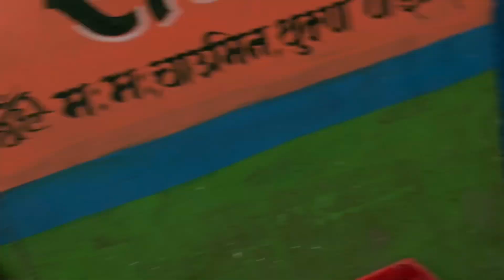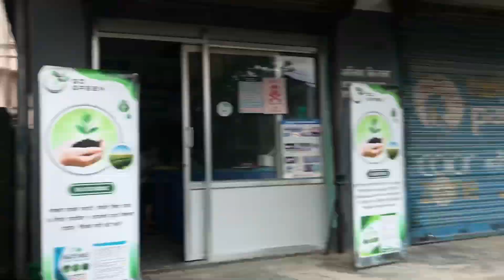Momo lasi party with sweet friends😍